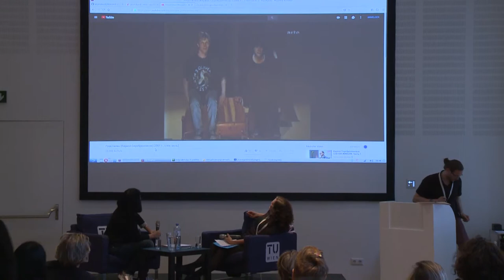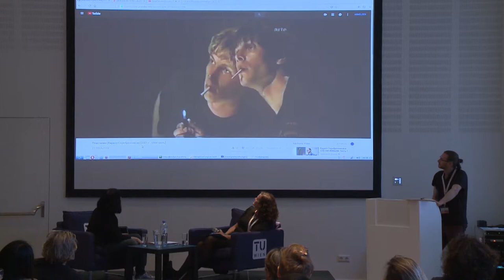Marina Davydova "The Power of Art to Resist Oppression"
The detention in August 2017 of innovative and internationally acclaimed Russian theater and film director Kirill Serebrennikov made news around the world and immediately turned into a symbol of the state’s power to oppress and silence critical voices. When months later the detainee-director’s performances “Nureyev” and “Little Tragedies” premiered to huge audience acclaim, it was seen as a victory of art over oppression. Russia’s prominent theater critic and Wiener Festwochen 2016 curator  ­Marina Davydova  discusses how ­Serebrennikov’s case reveals important features of Putin’s regime and why its outcome will define the relationship between art and state in Russia. Time to Talk’s Dessy Gavrilova leads the conversation.

Vienna Humanitites Festival 2018
SA 29/09/18 16.30 Uhr
TU Boecklsaal